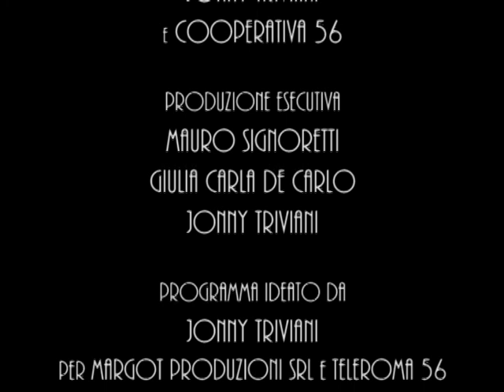SognoComico 011 02 DEPAOLA con LoZito